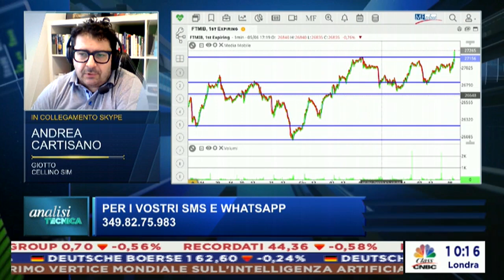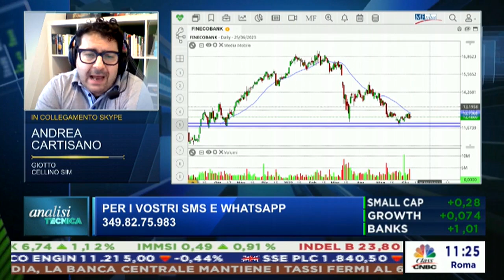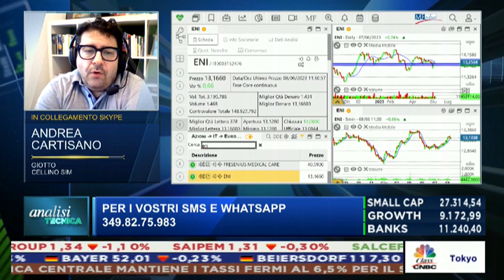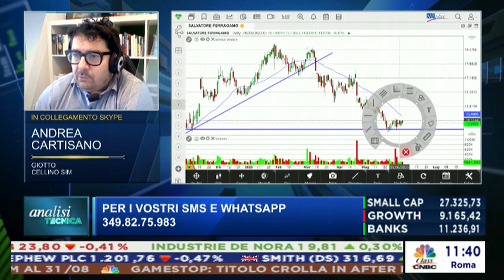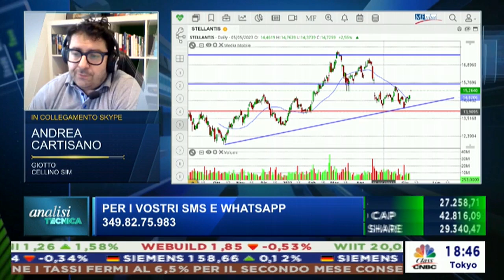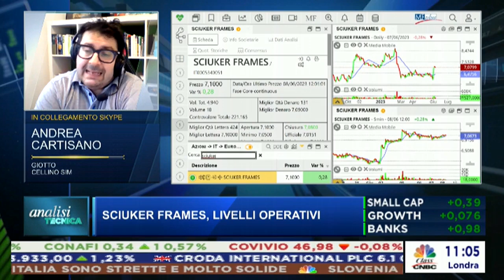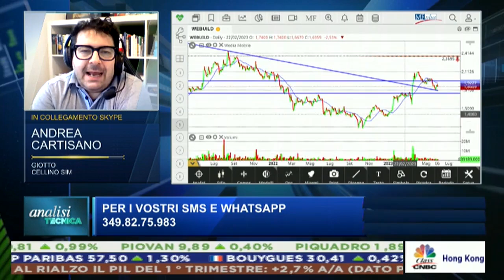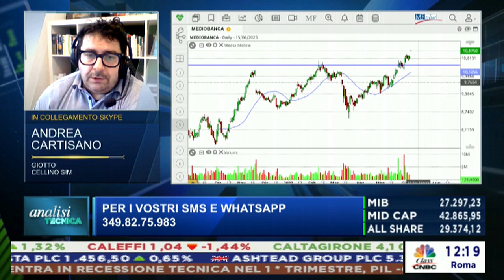Analisi tecnica Cnbc 08.06.2023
Puntata andata in onda giovedì 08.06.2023